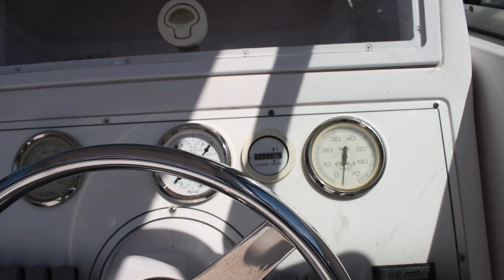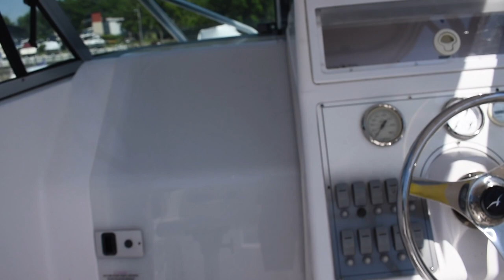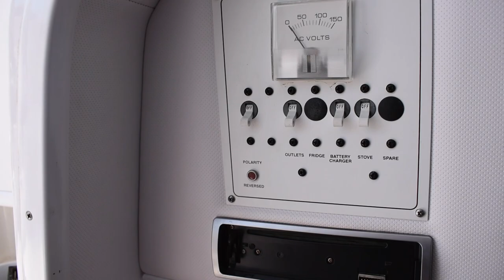2002 Pro Line 26 WA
This is a 2002 Pro-Line 26 WA powered by a 250 HP Mercury Optimax.
Features include:
– Stainless steel prop
-Sea star hydraulic steering
-Bennet hydraulic trim tabs
-Windlass anchor system
– Dual batteries (interstate) with a perk switch
-Fresh water holding tank
-Fresh water accessories(sink, shower, wash-down)
-Raw water wash-down
– Enclosed head with holding tank and waste pump-out
– VHF radio
-LED spender lights
– 18 total rod holders
– 360 degree Go Light
– 120v shore power compatible
– Stove
– Refrigerator
– Full canvas enclosure
BOAT ALSO COMES WITH FREE DUAL AXLE TRAILER!!